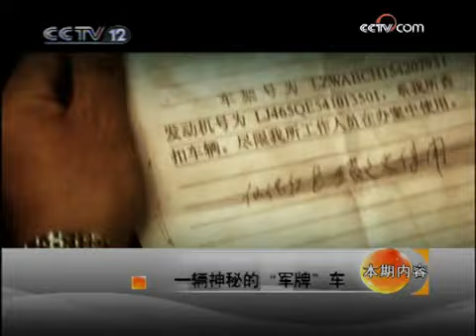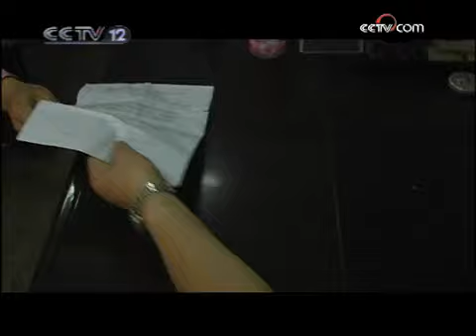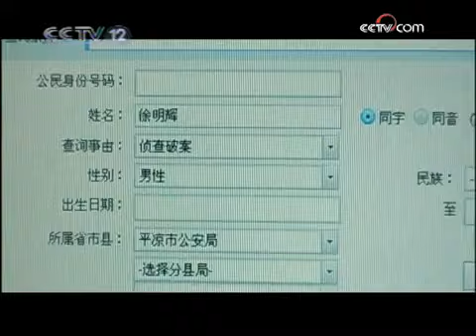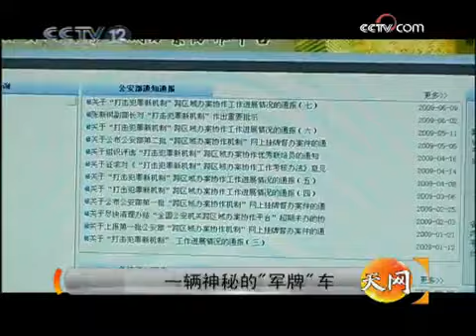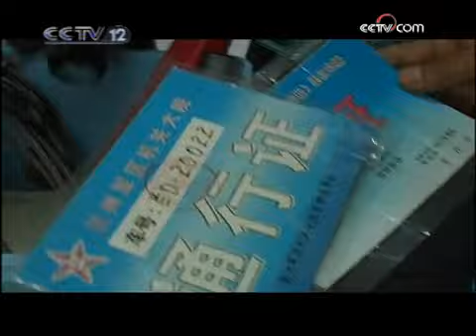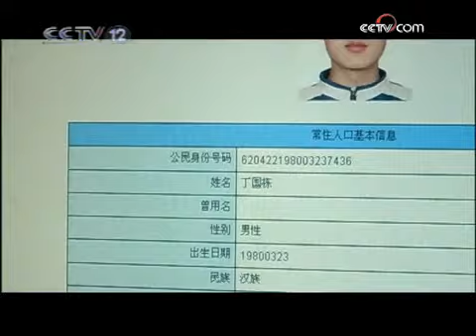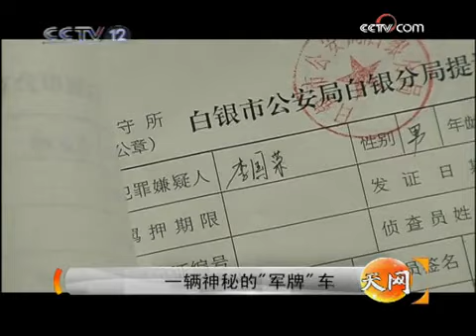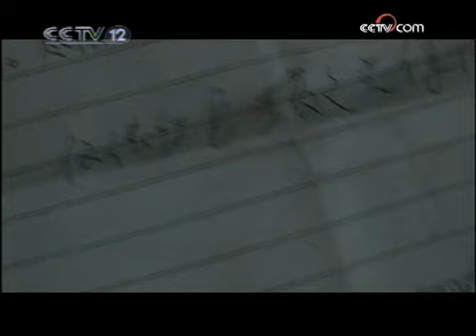天网 一辆神秘的"军牌"车